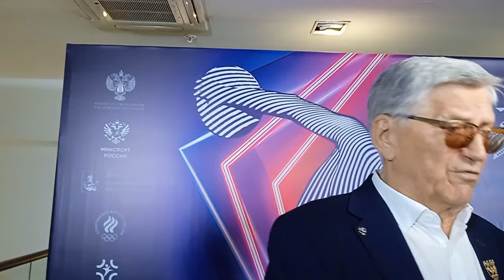Александр Иванович Тихонов. Интервью при открытии красногорского кинофестиваля спортивных фильмов.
Александр Иванович Тихонов. Интервью при открытии XXII красногорского кинофестиваля спортивных фильмов.

г.Москва. Кинотеатр "Октябрь". 24_10_2024

Сомнительное слово заменено звуковым сигналом.

Александр Иванович Тихонов. Четырехкратный олимпийский чемпион по биатлону (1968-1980), человек с огромным опытом тренерской деятельности и общественной работы. Сейчас живет в Беларуси. Член жюри XXII красногорского фестиваля спортивных фильмов.

Его взгляды на спортивный кинематограф таковы, что должен быть акцент именно на  кинематограф документальный и он должен давать пример подрастающему поколению. Причем все это должно происходить за государственный счет.

Еще ввиду его увлечению песенной культурой он уже фигурирует здесь, на канале "Спорт. Наука. Искусство" в видеопоппури спортивных песен на